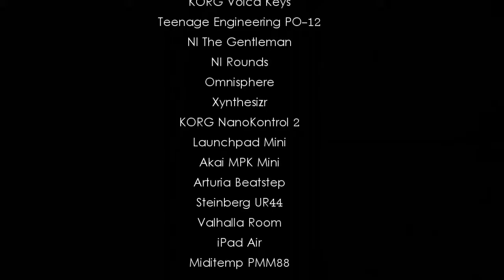Volca Keys / Bass, Omnisphere 2, PO-12, Xynthesizr, Beatstep - maasijam session #9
Jam session number nine.  Live recording in one take. Ableton Live sends midi clock to xynthesizr and the volcas. The PO-12 is connected with the volca bass. The piano sound comes from the Native Instruments Kontakt instrument "The Gentleman". The lead melody sound comes from Native Instruments "Rounds".

Hope you like. If you have questions - ask in the comments.

Setup:
Xynthesizr (iPad App)
Korg NanoKontrol2
Akai MPK Mini
Omnisphere 2
NI Rounds
NI Kontakt The Gentleman
ValhallaRoom (I love it)
NI Replika Delay
Beatstep
Launchpad mini
Miditemp 8x8 Midi Merger

Recorded directly on a Tascam DR07 MK2.

Filmed with:
Lumix DMC FS3
SJ4000